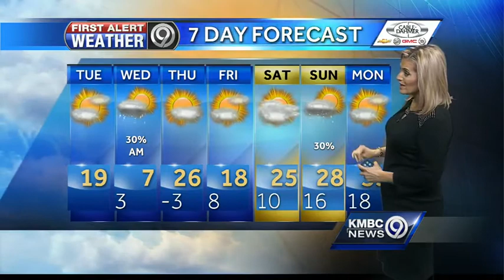Bitterly cold air is just ahead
Tuesday will be a cold day, but the dangerous cold arrives tonight.